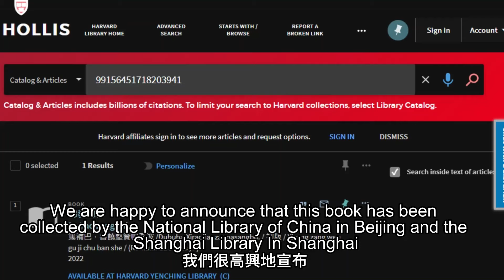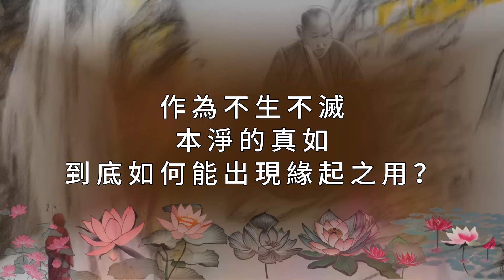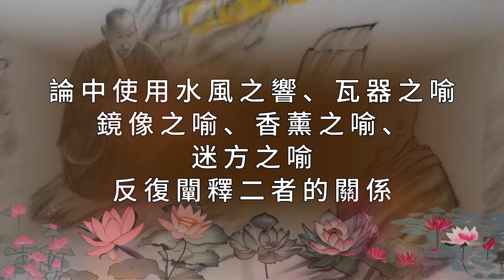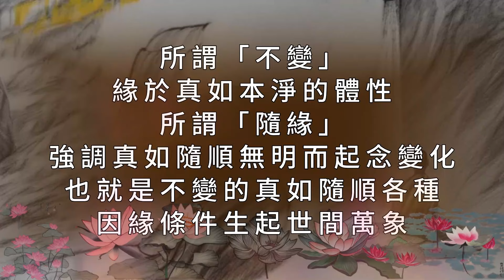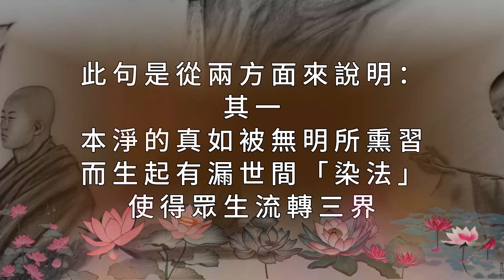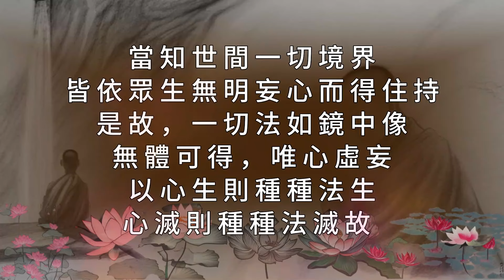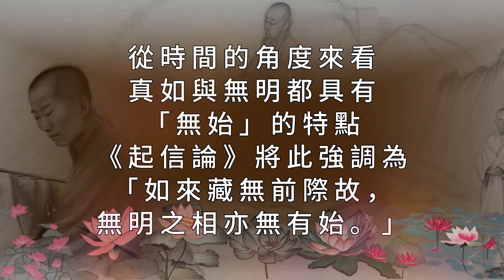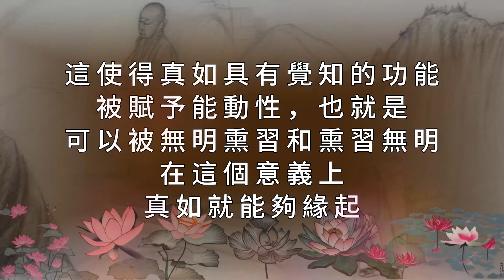真如緣起：一切生死染法皆依如來藏而有！（正片1:21開始）| Jonang Dharma Volunteers 覺囊志願者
0:00 《佛教總釋》在大陸流通 Jonang book circulating in China
1:21 真如緣起：一切生死染法皆依如來藏而有！

About the book "A General Explanation of Buddha's Teaching" by Dolpopa:
《佛教總釋》的介紹影片播放列表：

Harvard University library collects "A General Explanation of Buddha's Teaching" 哈佛大學收錄《佛教總釋》鏈結和影片

Please buy directly from us. We also sell on e-commerce platforms. But they take a big chunk of the proceeds and we basically lose money selling there. The reason we sell there is so that people who don’t know our channel can still find the book through search engines. However, if you already know us but choose to buy there, you will be giving the small profit that was meant for donating this book to the libraries and the readers who can't afford it to the e-commerce platforms. Therefore, you are not getting the Dharma- and wealth-giving merit, which you will need for attaining Buddhahood.
請大家直接向我們購書。我們也在電商平台上銷售，但是電商拿走大部分書款，所以我們基本上在電商平台是賠錢銷售。我們在那裡上架的原因是讓不知道我們頻道的人也能用網路搜索發現這本書，這樣就能法布施給更多的人；但是如果您都已經知道我們頻道了還在那裡買，您等於是把書款的薄利從原本用來助印給圖書館和贈書給無力購書的人，變成轉送給電商平台，那您就失去原本可得的法布施和財布施的功德，而這是您成佛所需要的。

We have books donated by kind donors to give out as gifts.